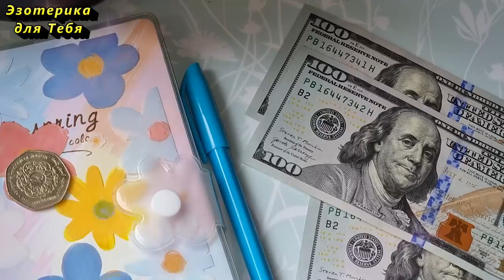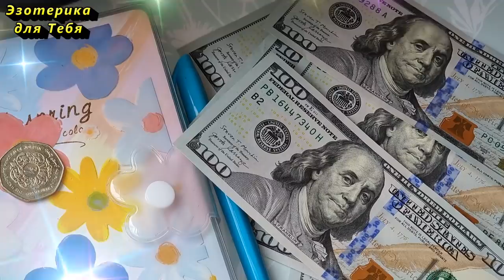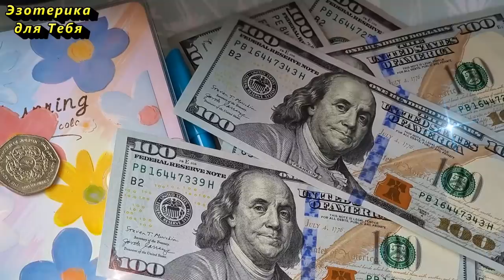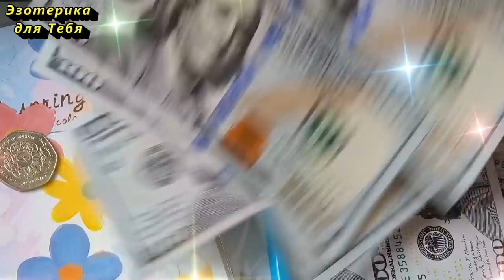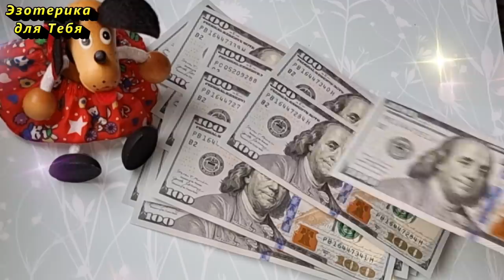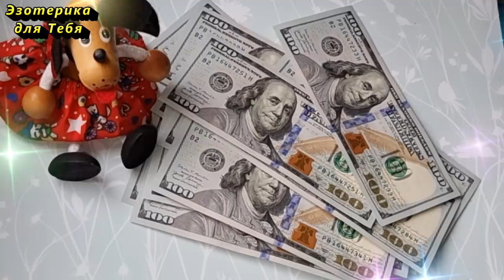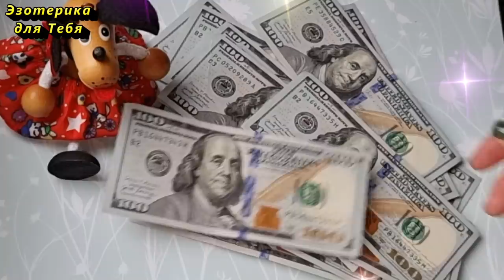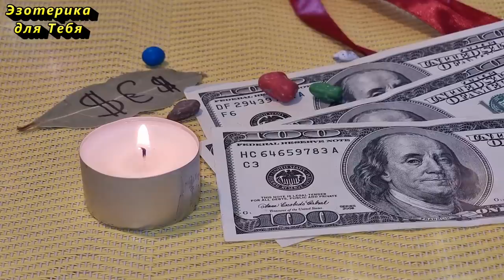4 февраля небесный день, бросьте монету в окно, сработает моментально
👉 4 февраля 2022, пятница - волшебный и магический день. С 4 февраля будет пик вашей активности, удачи, прорывов в феврале. Используйте это по максимуму и с пользой. Только не надо фокусироваться на мелочах, чтобы не растратить свой запас сил на копошение и детализацию. Действуйте более масштабно.

«Что я говорю, то свершается, что я делаю, то все прибылью обращается.»,
«Удача крепка и надежна, как металл. Богатство велико и всегда при мне.»

👏 Напишите в комментарии эту фразу, чтобы активировать ее действие:
“Мои доходы сейчас и всегда стремительно растут и преумножаются – я легко разрешаю этому происходить самым благоприятным для меня образом! Я Есмь Дух Высшего Процветания и Божественной любви!”

Больше интересного на КАНАЛЕ ЭЗОТЕРИКА ДЛЯ ТЕБЯ:
Самые интересные видео: